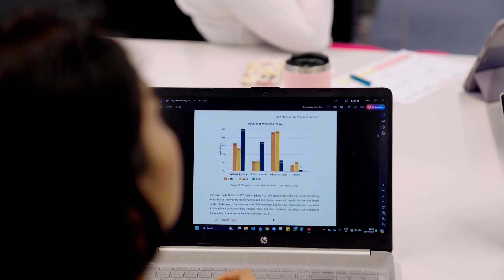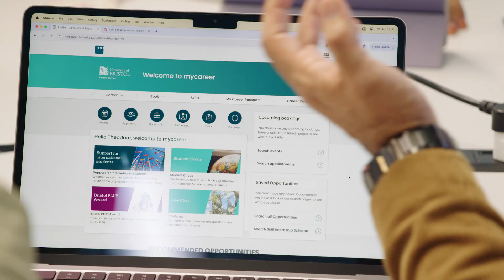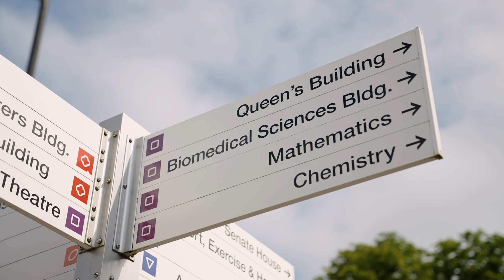MSc Engineering with Management | University of Bristol Postgraduate Study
If you seek a future in engineering or technology management, the University of Bristol’s master’s in Engineering with Management is a fascinating one-year programme that will transform your leadership skills to tackle a constantly evolving world and a multitude of global challenges.

In this video, you'll learn about the programme's purpose, key features, and specialist pathways. You'll also hear from our diverse graduates who have secured successful careers in industry and research.